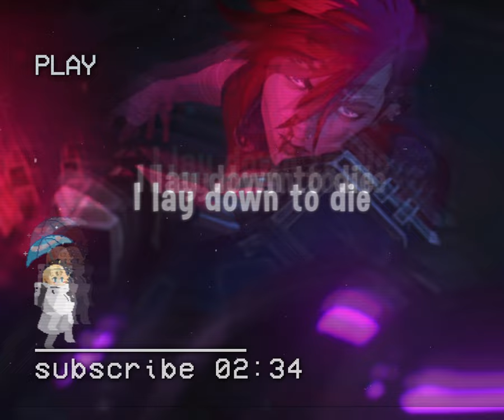Fantastic Negrito -- When Everything Went Wrong (Lyric Video) From Arcane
Your support is priceless. Join my adventures on this channel!

Shoutout to @EternitySS for creating this video!

Fantastic Negrito is a man’s truth told in the form of black roots music. Each song is a real story about a musician from Oakland who experienced the highs of a million dollar record deal, the lows of a near fatal car accident that put him in a four-week coma, and is now in the phase of rebirth despite his playing hand being mangled. Negrito’s music emphasizes rawness and space. Slide guitar, drums, piano. Rather than update the Delta Blues, Fantastic Negrito leaves the original sounds of Lead Belly and Skip James intact, building bridges to a modern sound with loops and samples of his own live instruments. But the primary element that drives Fantastic Negrito’s music is uncut realness and zero concern for “pop” anything.